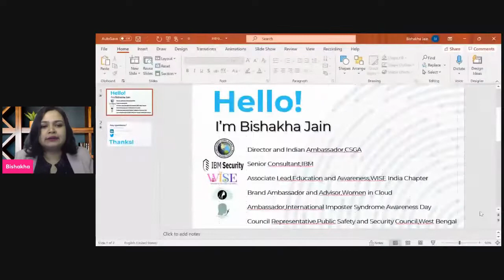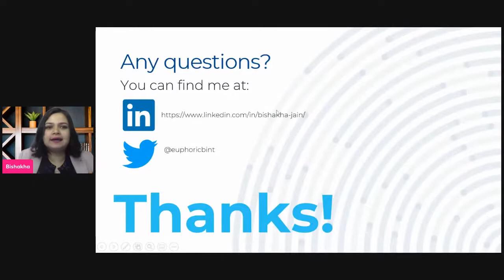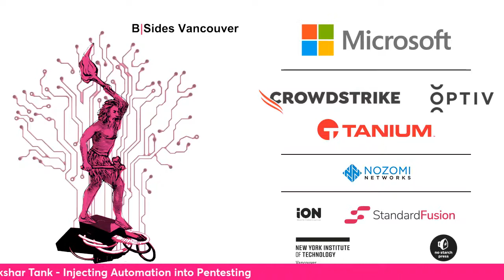The Cybersecurity Mindset A Ceaseless Erudition - Bishakha Jain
Cybersecurity is defined as "People Powered Perpetual Innovation" in the book "Cybersecurity Leadership" by Dr.Mansur Hasib. However, it is usually glorified as more of a technical gamut rather than a holistic universe. The attribute that most miss by a mile is the right mindset to approach this stream. Cybersecurity is a vast and a deep ocean and there is no end to how many subsets of this esteemed branch of science can one conquer in the conquest for learning. One can be a technical person, an innovator, a media person, a law enthusiast, a management aficionado, and the list go on. And the fact that learning is a lifelong process more so when technology dynamics constantly keeps changing makes Cybersecurity a ceaseless erudition.